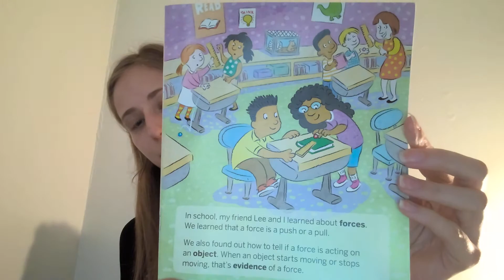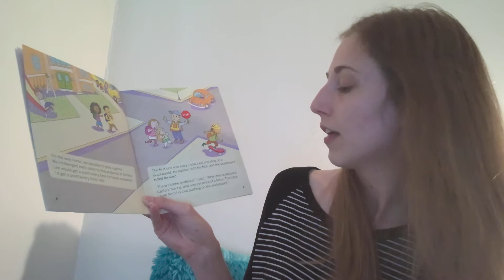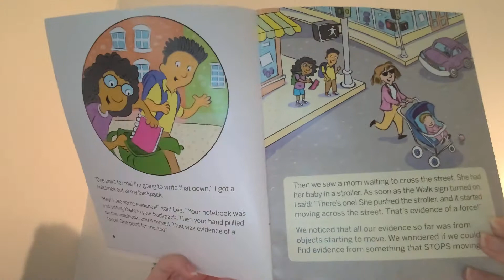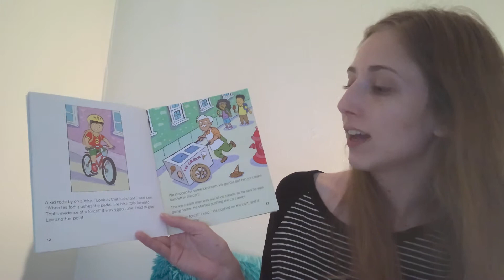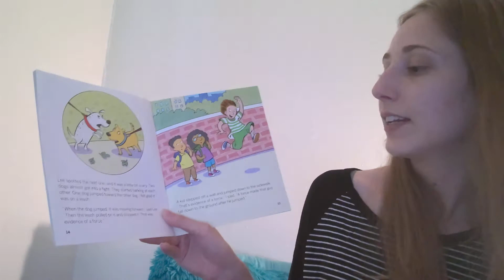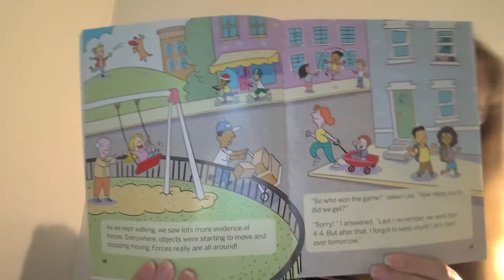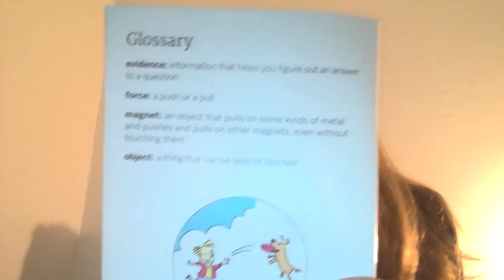Forces All Around by Kristen Letofsky and Ashley Chase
The two kids in this story learn about forces at school. On the walk home, they look for evidence of forces al around them: things starting to move or stopping. It turns out there are forces everywhere, even in some surprising places!